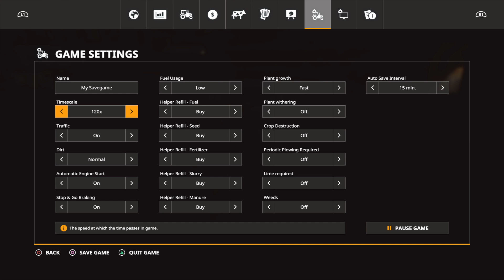Farming Simulator 19 Ravenport Gameplay